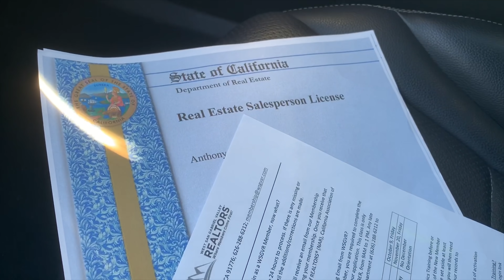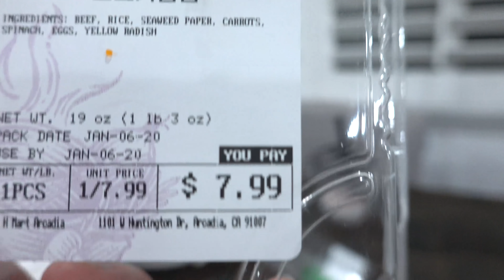America's Next Top Singer!?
Christina's first day home alone with the 2 kids! Leia wants to become the next America's Got Talent and Enzo stays active with tummy time. Will she hold the house down with the 2 cute little monsters!?